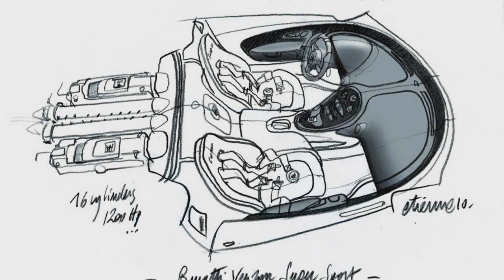2011 Bugatti Veyron 16.4 Super Sport in Carbon Blue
On a beautiful sunny day at 25 degrees the Bugatti Veyron Super Sport achieved a new landspeed world record for production cars, on the proving grounds of the Volkswagen Group at Ehra-Lessien (nearby its headquarters at Wolfsburg). In the presence of the German Technical Inspection Agency (TÜV) and a representative of Guinness Book of Records the Bugatti Veyron Super Sport achieved an average top speed of 431 km/h.

Saturday, 2 pm - Bugatti's Pilote Officiel Pierre Henri Raphanel puts his helmet and gloves on, pulls the safety belts tight whilst the engineers check the car a very last time: tyre pressure, temperature, all systems go. Then the orange black Bugatti Veyron Super Sport crosses the light barrier, from now on the time will be taken, within one hour the car has to drive from South to North and then in the opposite direction. No one but the driver is allowed to touch the car during this time. The tension rises. A few minutes later we can hear from the left side the sound of a starting jumbo jet coming closer towards us. First we perceive the headlights of the Veyron, then we can recognize the shape of the car, a loud wooosh. and Raphanel dashes in top speed past us. The GPS-tachometer stops at 427, 933 km/h. Now the same procedure from the opposite direction. This time the car reaches 434, 211 km/h. As average top speed the representatives of the "TÜV"and Guinness generate a value of 431, 072 km/h (268 mph). This even hit Bugatti's engineering team by surprise.